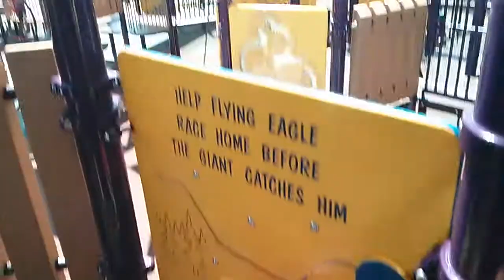Spring day Spring Canyon